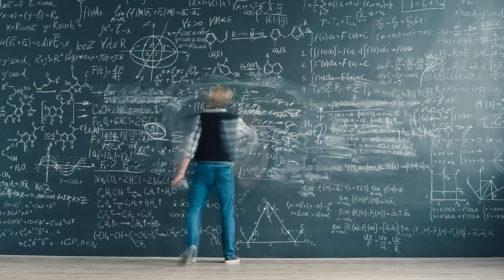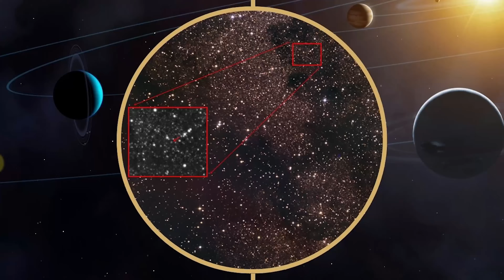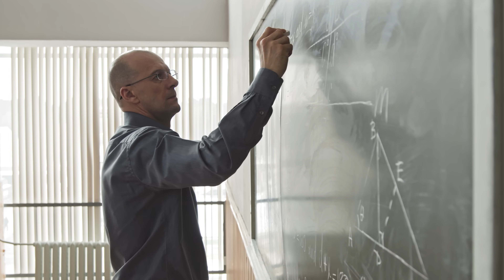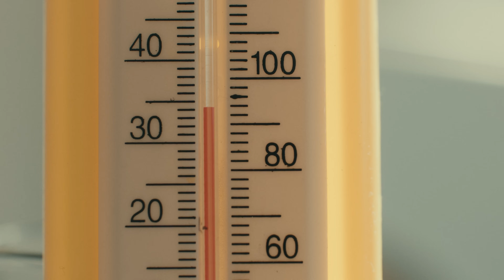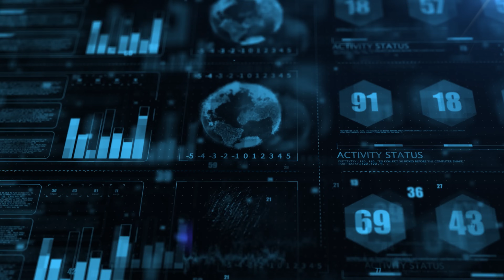How 3I/ATLAS Could Prove We’re Not Alone in Space!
A new traveler has swept into our solar system—from somewhere far beyond the Sun. 3I/ATLAS is only the third confirmed interstellar object ever observed passing through our neighborhood, following ʻOumuamua and Borisov. What is it made of? Where did it come from? And what can it teach us about the worlds that formed around other stars? This film breaks down the discovery, the strange physics of an interstellar comet, and the science teams racing to study it before it vanishes back into deep space.